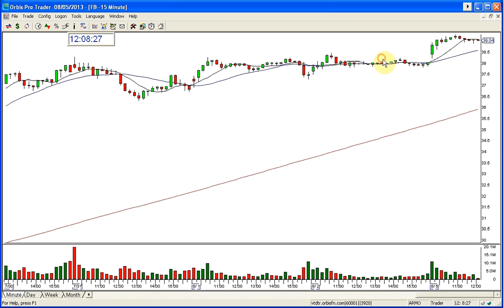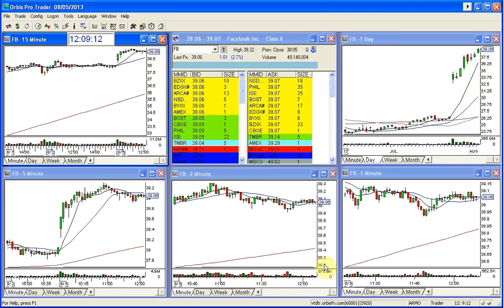FB BULLISH GAP 8-5-2013